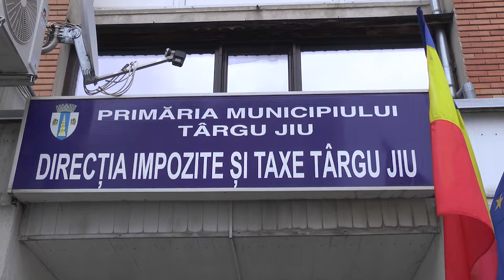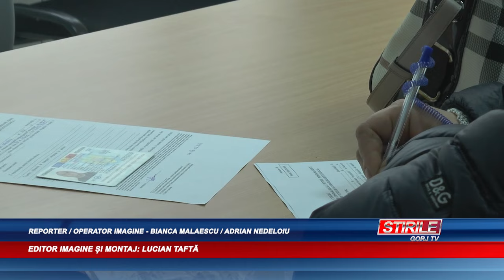Probleme la direcția de taxe și impozite